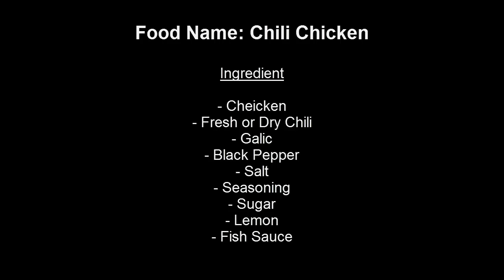✔️🍲🐓village food factory | country food in my village | traditional food in cambodia # 13👈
Hi My Beloved Subscriber and Visitor! i am very happy to show my food in my village and traditional food to you.

today i have a food is call "Chili Chicken"

village food,
village food foactory,
cooking,
asian food,
natural life,
khmer food,
country food,